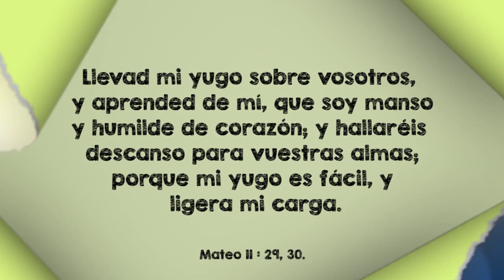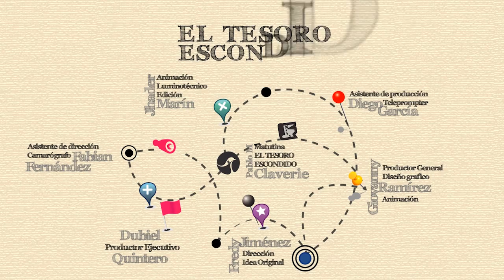10 de Septiembre - Jesús, el supremo Médico del alma-II - Matinal de Jóvenes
Jesús, el supremo Médico del alma-II

Llevad mi yugo sobre vosotros, y aprended de mí, que soy manso
y humilde de corazón; y hallaréis descanso para vuestras almas;
porque mi yugo es fácil, y ligera mi carga.

Disfruta en Compañía de Lorena Diaz la matutina juvenil del 2015  ¨El tesoro Escondido¨